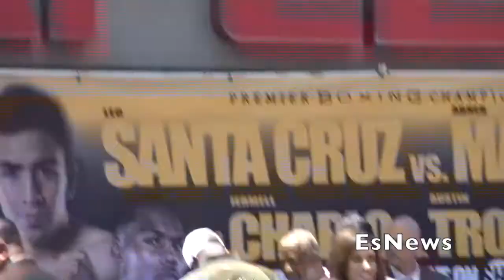Jermell Charlo Vs Austin Trout Crazy Final Weigh In EsNews Boxing